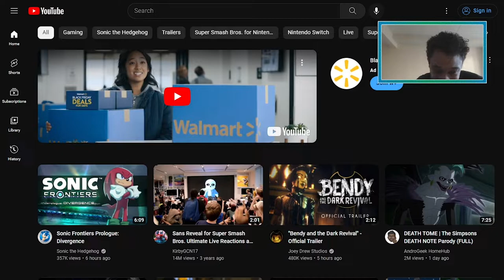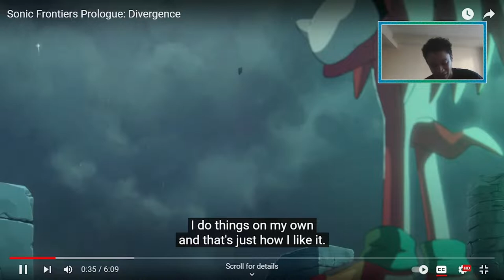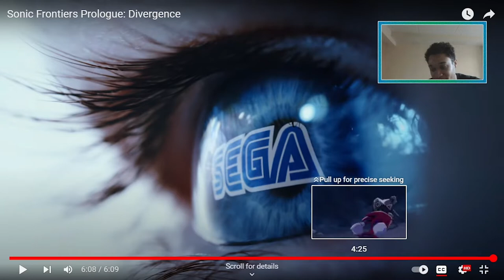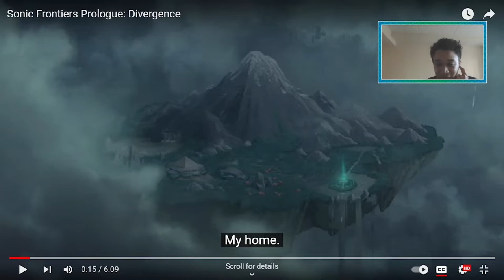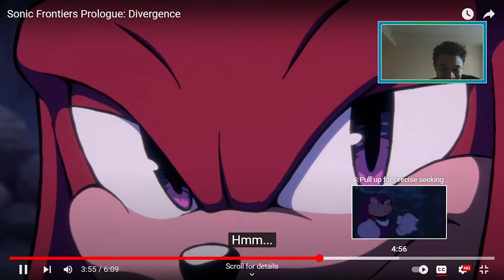Sonic Froniters Prologue Reaction: ONLY ONE MORE WEEK TILL FRONTIERS!!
Definitely  loved every bit of the Prologue. Crazy to think we are only one more week away. It's been a lot of fun making content toward it's release and looking forward  to making even more content when it releases